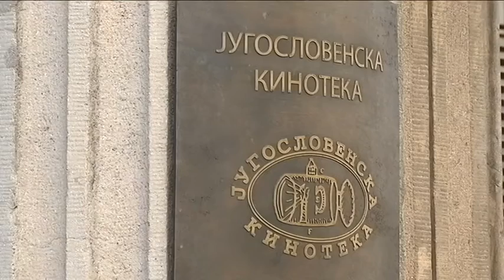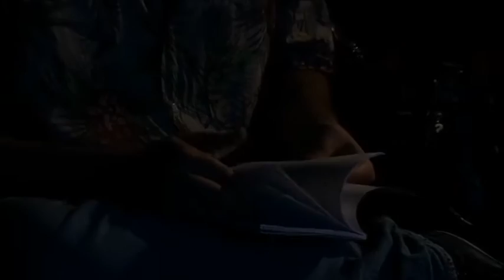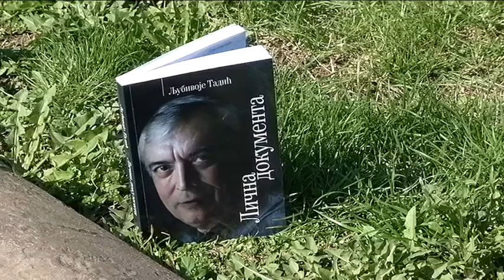Kulturni dnevnik ( TV RTS 22. 03. 2017. )